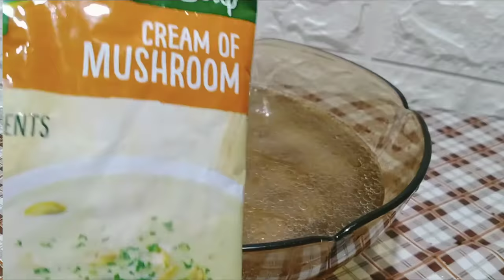Burger Steak | Burger Patties with Mushroom Gravy | VLOG #8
It's a very simple and easy recipe that you can cook at home. Perfect with mashed potato and green beans!

Ingredients:

1 kilo of Ground round Beef
1 pc. of egg
1/2 cup of Flour
1 pack of Knorr Cream of Mushroom
1 small can of Mushroom (pieces and stems)
Salt
Pepper
Seasoning
Soy sauce